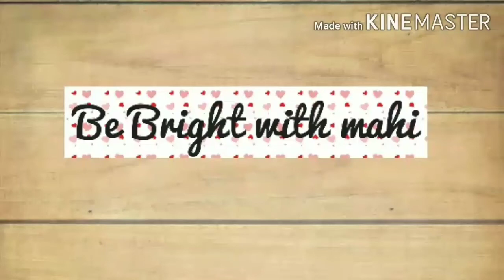Milk Powder Apple Sweet/just in 15 నిమిషాల్లో తయారయ్యే Sweet.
Ingredients:-
cardamon powder-pinch
cloves              -7or 8

Take a nonstick pan add the 2 tbsp Ghee add milk and boil it and after add milk powder,mix well keep the flame on low,add the powdered sugar,keep mixing continuously it's cooks .when the mixture appears thick and comes  together thick paste.put it on a greased plate,let it cool down after that take a small dough and make around ball and do shape it well as a Apple .Take a red food colour spread on the appel sweet .And it's finally milk powder apple sweet is ready..